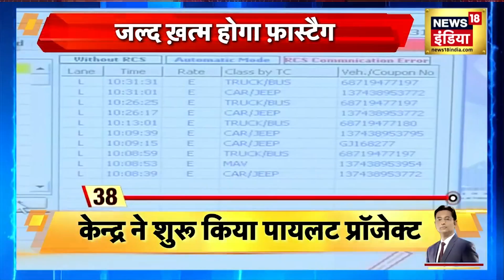Fastag Toll News: टोल प्लाज़ा पर नया नियम जल्द, टोल प्लाज़ा पर नया नियम जल्द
Fastag Toll News: केन्द्र सरकार देशभर के सभी नैशनल हाइवे के टोल प्लाज़ा पर फ़ास्टैग को ख़त्म करने की तैयारी में है।